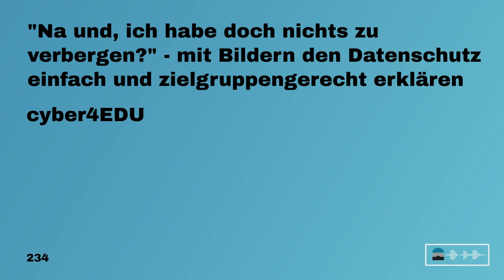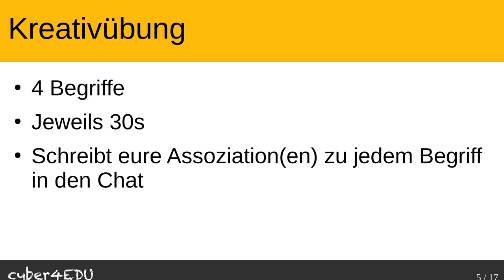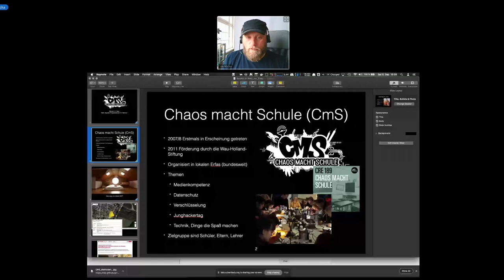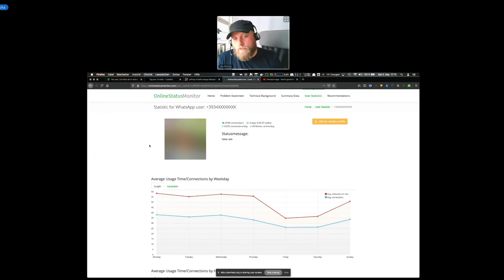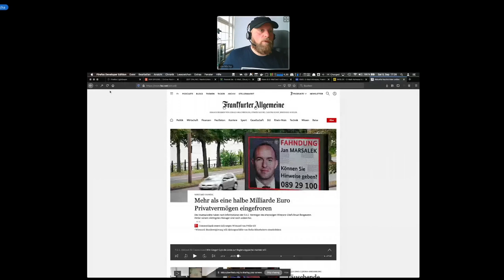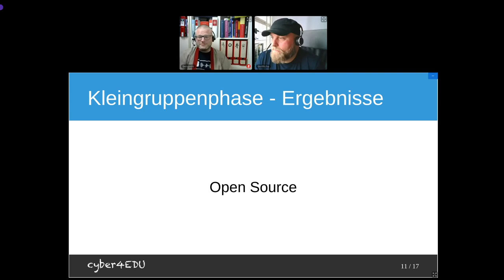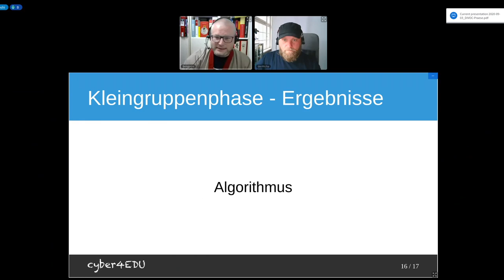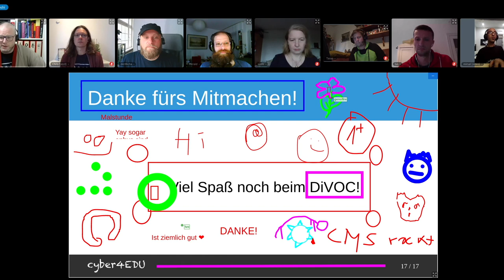DiVOC PTT - "Na und, ich habe doch nichts zu verbergen?" - mit Bildern den Datenschutz einfach und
Allen Bemühungen zum Trotz setzen sich in jüngerer Vergangenheit auch Technologien durch, die unserer Hackerethik widersprechen. Wer Eltern, Kindern oder Schulleitungen zu einem Grundverständnis von Datenschutz verhelfen will, trifft oft auf Gleichgültigkeit.
In diesem Workshop wollen wir gemeinsam Bilder entwickeln, die das Thema Datenschutz angepasst für verschiedene Gruppen einfach und verständlich darstellen. Wir freuen uns auf alle technisch, pädagogisch, politisch Interessierte, die sich im Alltag das ein oder andere Mal gewünscht haben, ein passendes Bild zur Hand zu haben.

Wir sind cyber4EDU und setzen uns für den verantwortungsvollen Umgang mit Technologie im Bildungswesen ein. Die Vorzüge von datenschutzkonformen und dezentralen Lösungen gegenüber Schüler\*innen, Lehrkräften/Pädagog\*innen, Schulleitungen, Bildungsbehörden und politischen Akteur\*innen darzulegen ist dabei nicht immer einfach. Darum wollen wir mit euch zusammen (sprachliche) Bilder entwickeln, die einfach, kurz und prägnant sind. Als Beispiele zur Erklärung sei die Darstellung von "Verschlüsselung" anhand der Bilder "Postkarte und Briefumschlag" bzw. den "Prozessor" für das "Herz eines Computers oder Smartphones" genannt.

**Als Teaser:**
Wie würdest du einen komplexen Sachverhalt wie ...
    * Privatsphäre
    * Algorithmus
    * Metadaten
    * dezentrale Infrastruktur
   ... in einfachen Bildern erklären?

In dem interaktiven Workshop wollen wir in Kleingruppen (in Breakoutrooms von BigBlueButton) anschauliche Bilder für typische Beispiele finden und besprechen. Die dabei entstehenden Ergebnisse sollen jeweils in Mitschriften festgehalten, im Anschluss im Plenum präsentiert und an uns geschickt werden, damit wir ein Gesamtprotokoll anfertigen können.
Ziel ist es, am Ende des Workshops sachlich korrekte und anschauliche Bilder in der Argumentation für mehr Datenschutz in Schulen/Bildungseinrichtungen zielgruppenorientiert parat zu haben.

Herzlich willkommen sind alle, denen die einfache Vermittlung abstrakter Konzepte ein Anliegen ist - egal, ob ihr lieber Bilder erschafft oder bewertet.

**Infos zum Stream:**
Die Einführung und die Ergebnisse des Workshops werden gestreamt.
In der Zwischenzeit bieten wir im Stream den thematisch passenden Vortrag "Spuren im Netz - einfach erklärt" von derMicha an.
Während des Vortrags werden die Teilnehmenden des Workshops in Kleingruppen abseits des Streams arbeiten. So können sie ungestört ihrer Kreativität freien Lauf lassen, während im Stream weiterhin Programm zu sehen ist.

**Auswertungen**
Aufbereitungen der Gruppenarbeiten sind nun auf der Seite von cyber4EDU zu finden

cyber4EDU